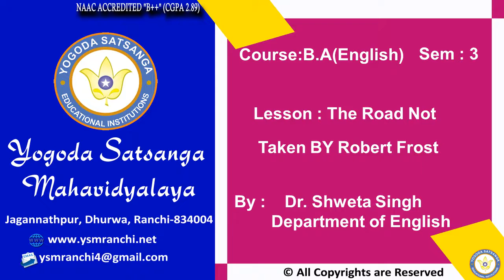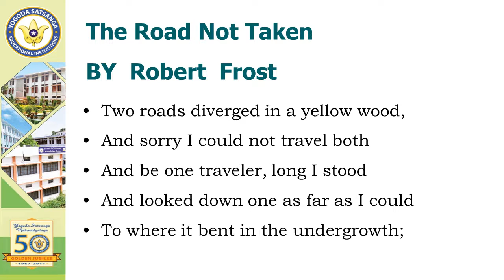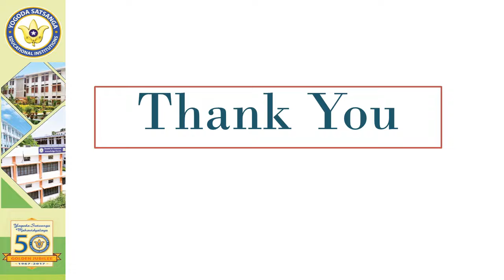Lecture 01| BA(Eng)| Sem-03 | The Road Not Taken By Robert Frost By Dr. Shweta Singh | YSM Ranchi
Lecture 01| BA (English)| Sem-03 | The Road Not Taken By Robert Frost By Dr. Shweta Singh | YSM Ranchi